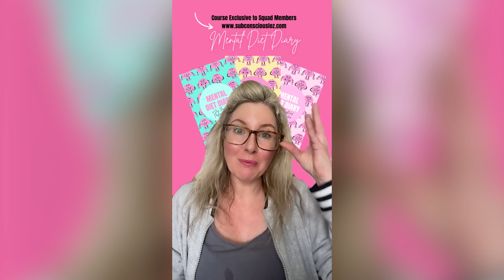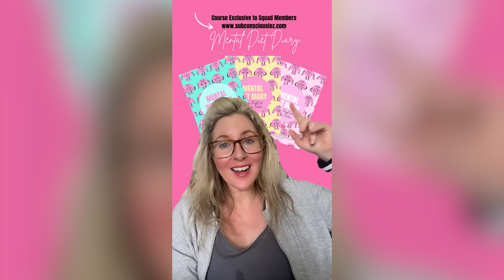REACTING IS Ruining Your Manifestation! Are You In The OLD STATE Or The NEW STATE?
Why do you keep REACTING to your specific person? Getting in fights, pushing them away, getting jealous, stalking, pleading, begging??? Are you doing any of these things instead of stepping into the new state of you and manifesting a different outcome instead? That's why your Manifestation isn't here yet, because you keep reacting from the old STATE of you. In this video I focus on your MENTAL DIET and how it's ruining your manifestation. In this new series of Loz Lessons I focus on any areas I can see in my manifestation groups that you guys are having trouble with, and this one, understanding that MENTAL DIET and CONSISTENCY is one of the biggest ones. Get the latest Squad Course mentioned in the video FUCK THE 3D. The 2nd intensive month starts this week, included in your $35 Squad membership! and it has now been EXTENDED to be a full blown course, as the information in it is proving so vital to so many Squad members. JOIN HERE NOW to Fuck the 3D and get your manifestation fast

Get latest Mini Course Bundle UNSHAKEABLE LOVE I show you how to manifest confidently and how to create the exact love life (and create the perfect version of a specific person) you want! Its out now and you can get the bundle here for just $150, 2 of my most popular mini courses combines 'Manifest New Love' PLUS 'Unshakeable Confidence'

And you can get the mini courses separately here for $95

I will go live with these lessons each week on my Tiktok followed by manifesting Q+A, your questions are answered at the end of this video.

Or my course targeted for self concept in love '`Worthy AF'

SUBSCRIBE for daily uploads my Darlings 🛎 to catch all the live replays uploaded daily, watch out for my exclusive Youtube content posted weekly. (Turn your notifications on to catch it all!)

Live on Tiktok with these lessons and Q+A, join me!

Book coaching and find all my courses (Self Concept, Manifest Your Ex Back and more) here:

My Podcast ‘You Run This Sh*t’: Coming soon!

You can manifest the life you want…because you run this sh*t! You create the breakup, getting your ex back, being broke, great friendships, that job you hate- you manifest it all with your dominant habitual subconscious thinking. Most of the time, you don’t even realise you’re doing it. So, if things look bad in your life right now, don’t worry, because YOU can change it.

Hi guys, I’m Loz. You may know me from ‘Subconscious Loz’…my Tiktok and my live Q+A - where I bang on, (and often scream) about creating the life you want and I’m here to show you how to start seeing yourself as the queen or king who gets everything they want by combining psychology, the principles of manifestation and the life experiences which forced me to drag my concept of myself out of the f*cking toilet.

 Oh and if you haven’t noticed, I swear a lot. So you’ve been warned…And if I start yelling, I’m just trying to shake some f*cking sense into you. (I do it with love.)

Understanding the Law of Assumption has changed my life, and I hope can help change yours with everything I’ve learned...the success and the failures!

Loz